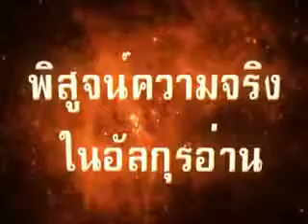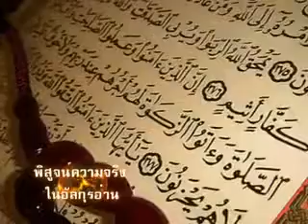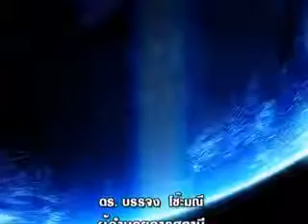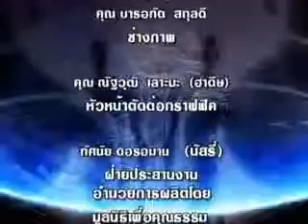รู้ได้อย่างไรว่า อัลกุรอาน ไม่เคยถูกเปลี่ยนแปลงแก้ใข? : พิสูจน์ความจริงกับอัลกุรอาน ตอนที่ 5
line : @moodyislam (มี@) บรรยายชุด พิสูจน์ความจริงกับอัลกุรอาน

ตอนที่ 5 :  รู้ได้อย่างไรว่า อัลกุรอาน ไม่เคยถูกเปลี่ยนแปลงแก้ใข?

โดย อ.ชารีฟ วงศ์เสงี่ยม และ อ.ซิดดิ๊ก มุฮัมหมัดสอี๊ด

ออกอากาศทางทีวีมุสลิมไทยแลนด์ 24 ชั่วโมง

ประกาศชัยชนะเหนือผู้ปฎิเสธพระเจ้า(เอทิส)

ตอบโต้ลัทธิปฎิเสธพระเจ้า(เอทิอิสต์)